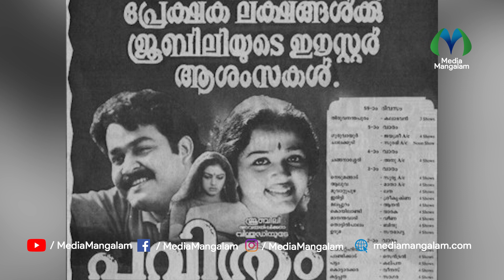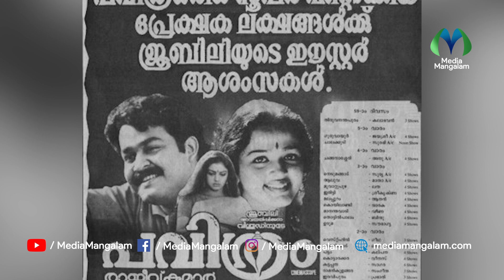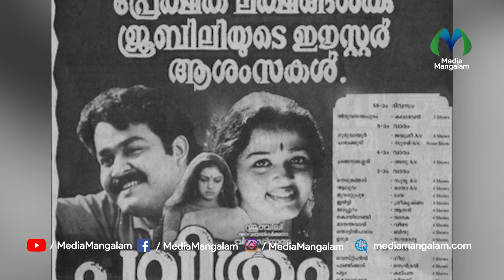പവിത്രം സിനിമയുടെ വിശേഷങ്ങൾ പങ്കു വച്ച് ടികെ രാജീവ് | T K RAJEEV | PAVITHRAM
Pavithram is one of Mohanlal's best movies of all time. Directed by TK Rajeev Kumar in 1994, the film is still being discussed among the audience. Mohanlal plays a brother in the film who puts his own life on the line for Sahedari | മോഹൻലാലിന്റെ എക്കാലത്തെയും മികച്ച സിനിമകളിൽ ഒന്നാണ് പവിത്രം. 1994 ൽ ടികെ രാജീവ് കുമാർ സംവിധാനം ചെയ്ത ചിത്രം ഇന്നും പ്രേക്ഷകർക്ക് ഇടയിൽ ചർച്ചയാകാറുണ്ട്. സഹേദരിയ്ക്ക് വേണ്ടി സ്വന്തം ജീവിതം മറ്റിവെച്ച സഹോദരനെയാണ് മോഹൻലാൽ ചിത്രത്തിൽ അവതരിപ്പിക്കുന്നത്

"നാടിനൊപ്പം നേരിനൊപ്പം"